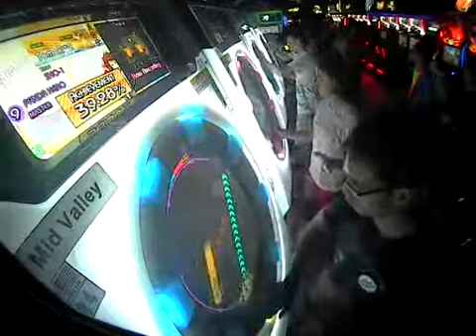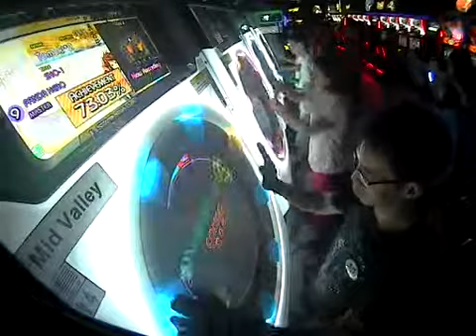[maimaiG+] Tomoki*2 PANDA HERO Master Rank SS Full Combo 1g